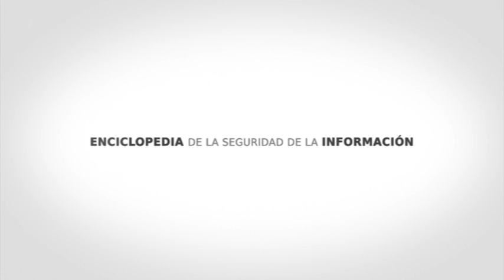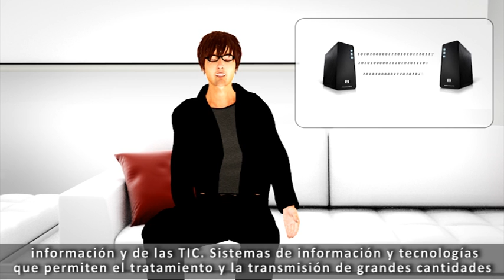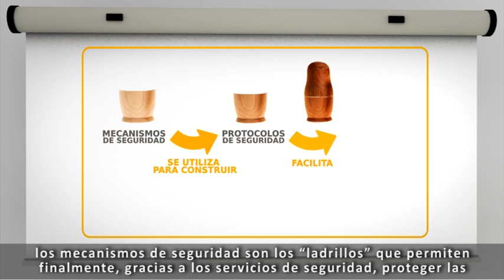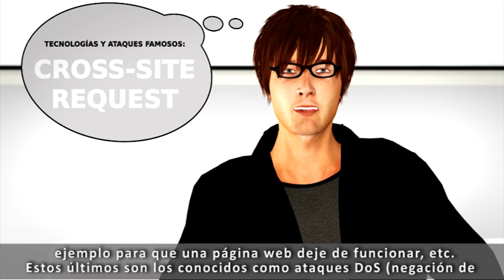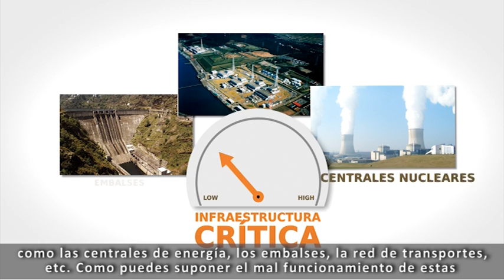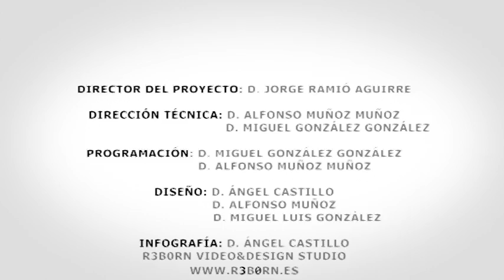Lección 4: Introducción a la seguridad en redes telemáticas (intypedia)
Alicia y Bernardo nos introducen en el apasionante mundo de la seguridad  informática aplicada a las redes telemáticas. Se analizan los riesgos y  protecciones básicas para este tipo de redes. En esta lección se describen  algunos conceptos como protocolos telemáticos, las políticas de seguridad,  el perfil de un atacante, la ingeniería social, etc.
 Autor: Justo Carracedo Gallardo, Universidad Politécnica de Madrid.
 Puede descargar el guión, las diapositivas y los ejercicios de esta  lección desde la página Web de intypedia:
 Vídeo realizado por el equipo de producción de intypedia.